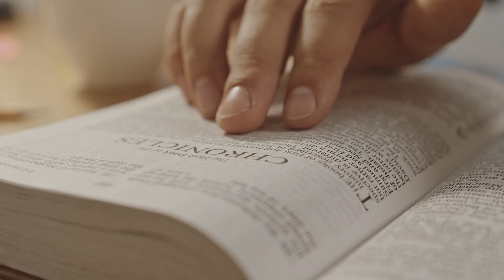Overcoming Adversity: Lessons Learned From My Darkest Moments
Are you going through a tough time? Do you feel like you'll never be able to overcome the challenges you're facing? In this video, we're going to talk about how you can overcome adversity, even in your darkest moments. We'll discuss the lessons you can learn from your struggles and how you can find strength in your resilience.

If you're feeling lost, remember that you're not alone. We all face adversity at some point in our lives, and it's how we deal with it that matters. In this video, we'll talk about the power of a positive mindset and how it can help you find opportunities in the midst of adversity. We'll also discuss the importance of seeking support from your friends, family, and community.

Whether you're dealing with a personal struggle, a major setback in your career, or a difficult time in your relationships, this video is for you. Learn how to find your resilience, overcome adversity, and come out stronger on the other side. Don't let your challenges hold you back - let them push you forward.

overcoming adversity, personal growth, resilience, positive mindset, support, inner strength, self-improvement, personal development, positive thinking, hope

Key Moments:
0:00:00 Introduction
0:00:15 The Struggle
0:00:29 Finding Resilience
0:00:41 The Power of Mindset
0:00:56 The Importance of Support
0:01:10 Conclusion